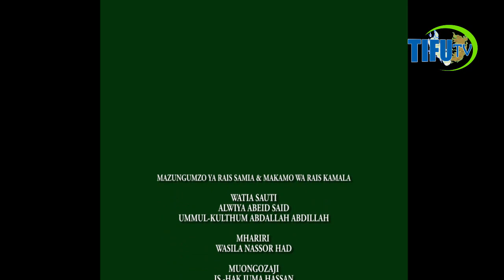HIZI NDIZO AHADI ALIZOTOWA RAIS SAMIA JUU YA WATANZANIA NDANI YA IKULU YA MAREKALI